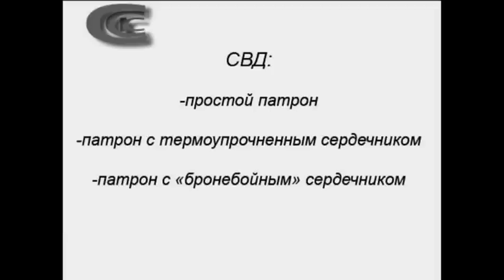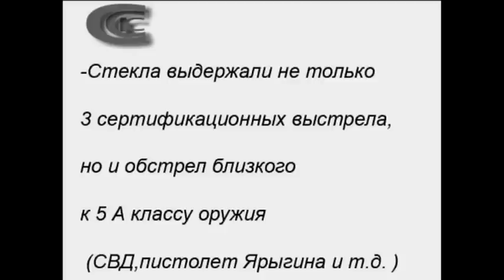Испытания на пулестойкость, 5а класс.flv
Испытание окон и панелей (дверей) на пулестойкость (5акласс). Подготовка к сертификации. Оружие по сертификату и рядом стоящее (АК 7,62, Ярыгин, СВД). 2012 год. ООО "Спецстройкомплект - Ставрополье", г. Ставрополь.